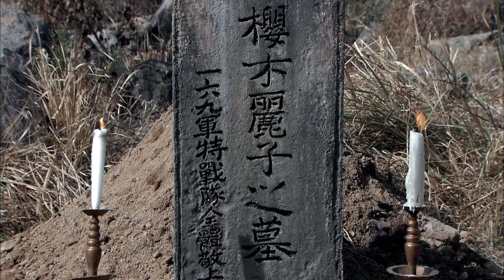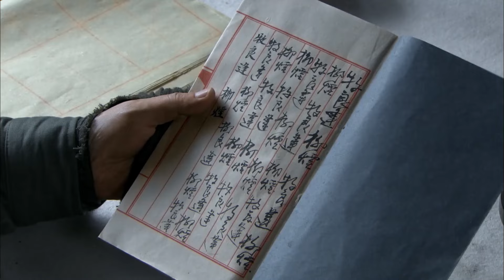【精彩谍战剧】76号掌权人 28丨靳东情报局新官上任手下不服，直接掏枪带人抄了副官全家，瞬间拿下情报局总领大权（靳东、周一围 领衔主演）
► 剧情简介：1944年，国共合作抗战期间，猎人出身的国民党上尉牧良逢授命率领特战队，摧毁日军研制氰酸手雷的秘密武器研究所。在中共地下党员张觉、刘晓贤的帮助下，历经重重艰险完成任务。但期间，身为坚定共产党人的父亲牧大明被杀害，妻子柳烟也遭受迫害而丧失记忆。深受刺激的牧良逢武断认为是共产党造成了这一切，开始仇视中共一方。在识破并阻止日军一次针对国军高级将领的刺杀后，牧良逢受命带领特战队阻击日军进攻，但约定好的后援却迟迟未到。陷入绝境的特战队被中共游击队不惜代价地解救出来，期间中共党员大无畏的牺牲精神改变了牧良逢对共产党的看法。在中共地下党的帮助下，牧良逢查出幕后真凶的身份，使他真正认清了国民党某些高级将领消极抗日的的本质；为了挽救即将崩溃的战局，牧良逢的特战队与中共游击队并肩一处，开始了一场惨烈悲壮的战斗。